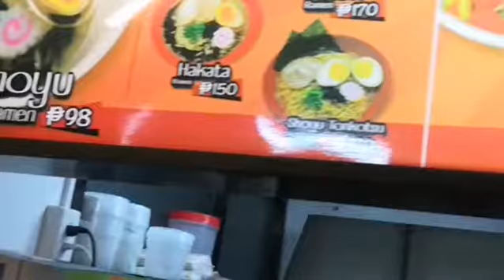Takusa Ramen & Tinapa King @ West Rembo, Makati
My 1st ever food vlog sa bagong bukas na Ramen shop sa West Rembo. Testing lang muna hehe